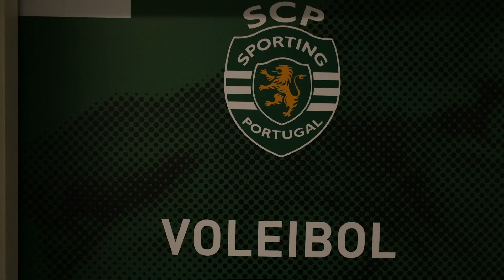GersinhoéLeão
Apresentação do novo treinador da equipa de voleibol do Sporting CP.